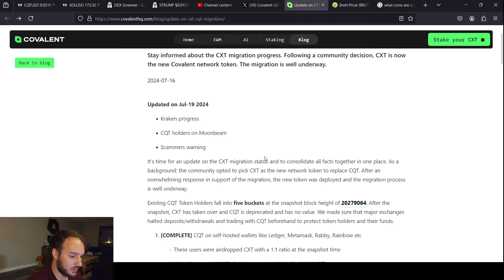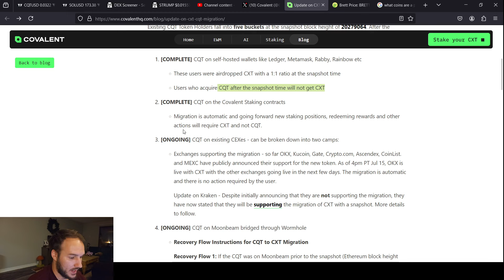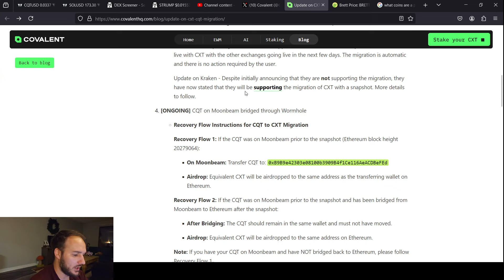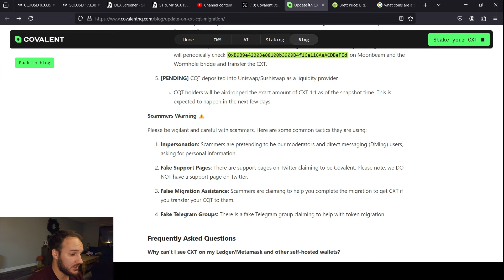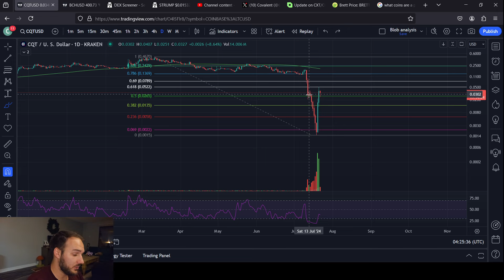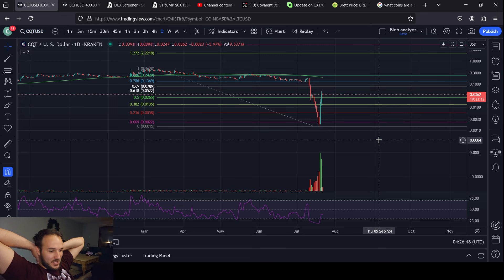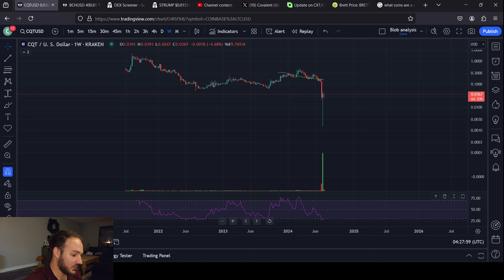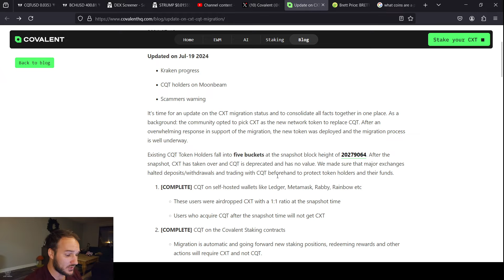CQT: Time To Sell